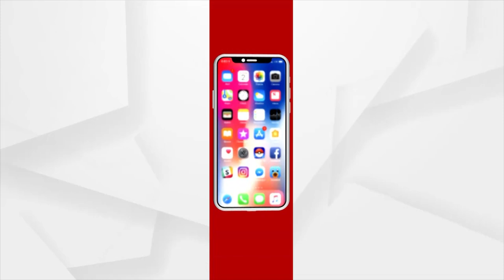କଟକ ଖାନ ନଗର ଓ ସାଆନ୍ତ ସାହି ପୂଜା କମିଟିର ଦୁର୍ଗା ପୂଜା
ବରମୁଣ୍ଡାରେ ଧୁମ୍‌ଧାମ୍‌ରେ ପାଳନ କରାଯାଉଛି ଦୁର୍ଗାପୁଜା. ।